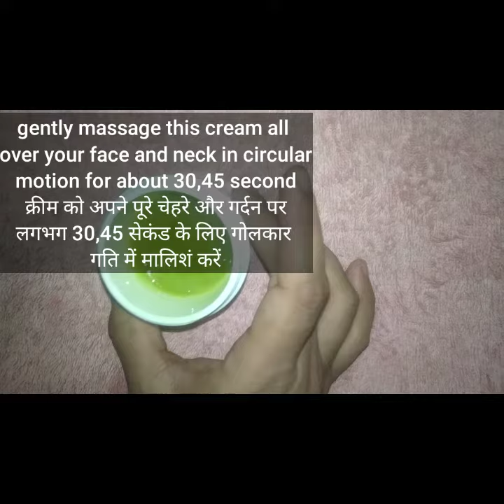Homemade Neem Cream For Acne Free Fair Skin | diy neem night cream no more acne pimple & dark spots.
I this video I am going to share neem face cream

Keep supporting love you guys😍😍😍😍

Your Qureice:-
neem face cream
diy neem face cream
how to make neem cream
neem cream for skin whitening
homemade neem cream
remove acne scars
pimple removeng cream
neem cream at home
how to make neem cream for pimples at home
how to make neem cream for pimple at home in tamil
how to make neem night cream at home in malayalam

🌷🌷Thank u watching for video 🌷🌷🌷